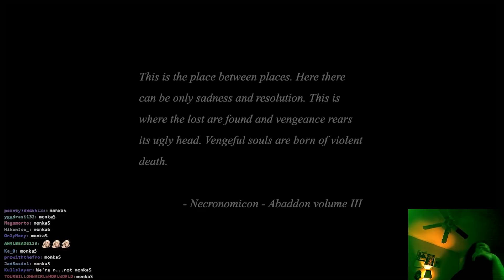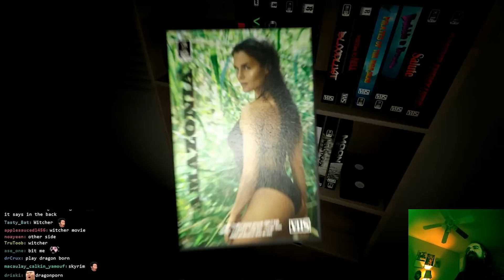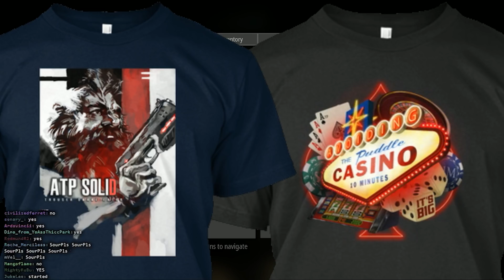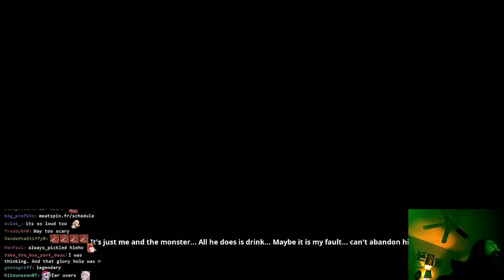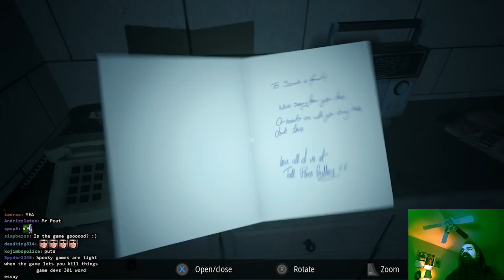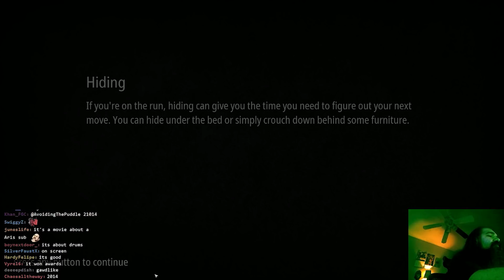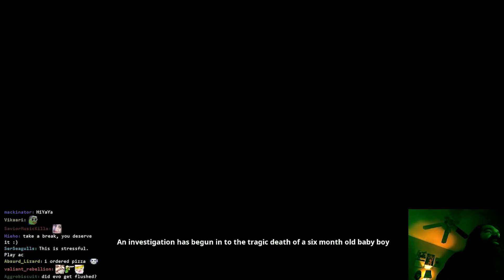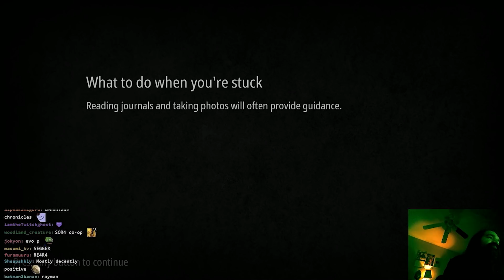An Extended Homage to P.T., and Then Some | Aris Plays Infliction: First (and Last) Try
Originally I was going cut a shorter version of this but Aris was so into it at the beginning that it didn't seem appropriate- definitely got the softest flush though